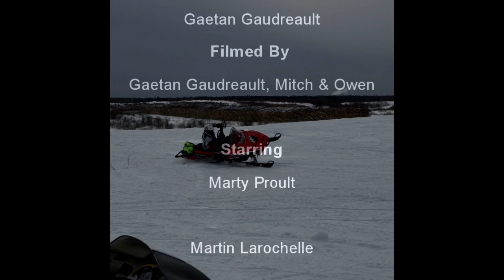Snowmobile Wheelie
For the little 2 month we had, i was able to make this sick ass video for 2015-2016 winter. This Video took my a while to make and to film so plz, like & Sub for more :D

Information on my edit,

-Video film with: Iphone
-Video edit: Sony Movie Studio 13.0
-Credit Music: Tobu Life